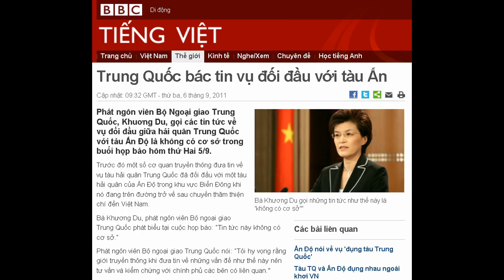06-09-2011 - BBC Vietnamese - Trung Quốc bác tin vụ đối đầu với tàu Ấn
"Trung Quốc bác tin vụ đối đầu với tàu Ấn "

Bà Khương Du gọi những tin tức như thế này là 'không có cơ sở"'
Phát ngôn viên Bộ Ngoại giao Trung Quốc, Khuơng Du, gọi các tin tức về vụ đối đầu giữa hải quân Trung Quốc với tàu Ấn Độ là không có cơ sở trong buổi họp báo hôm thứ Hai 5/9.
Trước đó một số cơ quan truyền thông đưa tin về vụ tàu hải quân Trung Quốc đã đối đầu với một tàu hải quân của Ấn Độ trong khu vực Biển Đông khi nó đang trên đường trở về sau chuyến thăm thiện chí đến Việt Nam.
Bà Khương Du, phát ngôn viên Bộ ngoại giao Trung Quốc phát biểu tại cuộc họp báo: "Tin tức này không có cơ sở."
Phát ngôn viên Bộ ngoại giao Trung Quốc nói: "Tôi hy vọng rằng giới truyền thông khi đưa tin về những vấn đề như thế này nên tư vấn và kiểm chứng với chính phủ các bên có liên quan."
Phía Ấn Độ cũng giảm nhẹ tầm vóc vụ việc khi ra thông cáo nói rằng con tàu INS Airavat đã không bắt gặp tàu Trung Quốc sau khi rời cảng Việt Nam.
Tuy vậy, Bộ Ngoại giao Ấn Độ nói trên đường đi, INS Airavat có nhận được tín hiệu điện đài của một người tự xưng là "hải quân Trung Quốc" nói rằng tàu "đang đi vào hải phận của Trung Quốc" trong khi nó đang ở khu vực Biển Đông.
Tờ Financial Times tuần trước đã đưa tin về việc tàu chiến Trung Quốc đối đầu với tàu hải quân Ấn Độ không lâu sau khi tàu này rời vùng biển Việt Nam hồi cuối tháng Bảy.
Báo này trích lời một quan chức Ấn Độ nói:"Bất cứ nền hải quân nào trên thế giới cũng có toàn quyền được đi qua hải phận quốc tế. Nước nào tự nhận quyền sở hữu hoặc ngăn cản tàu bè của nước khác đi qua đều là không thể chấp nhận được".
Tàu INS Airavat đã đến thăm Nha Trang và Hải Phòng, sau khi tham dự Triển lãm Quốc phòng Bridex 2011 ở Brunei hồi đầu tháng Bảy.
Trong vùng tranh chấp chủ quyền chồng lấn cùng với một số quốc gia khác, Trung Quốc là nước có tuyên bố chủ quyền rộng lớn nhất, chiếm 80% diện tích Biển Đông.
Một số nhà phân tích của Trung Quốc cho rằng Việt Nam muốn lôi kéo Ấn Độ tham gia vào tranh chấp ở Biển Đông.
Theo một phân tích của Reuters, Bắc Kinh lo ngại quân đội Ấn Độ đã mở rộng không gian hoạt động về hướng Tây sang Vịnh Ba Tư và về hướng Đông sang Eo biển Malacca, bao bộc tuyến đường biển mà ba phần tư số dầu nhập khẩu của Trung Quốc phải đi qua.
Ông Zhao Gancheng, giám đốc nghiên cứu Nam Á ở Viện Nghiên cứu Quốc tế Thượng Hải, nói: "Hải quân Ấn Độ tiến vào Nam Hải là một hiện tượng tương đối mới."
"Nó chứng tỏ hải quân Ấn Độ hiện đang mở rộng tầm hoạt động," ông nói với Reuters.